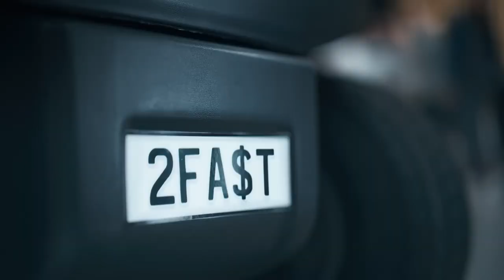Air New Zealand - The Great Christmas Chase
Agency  : Bastion Shine
Campaign : The Great Christmas Chase
Advertiser : Air New Zealand ANZ
Brand  : Air New Zealand ANZ
Length  : 1 Minute, 30 Seconds
Posted   : Dec 1, 2023

In this Movie Ad we’ll walk you through:
Departing from traditional Christmas tropes, the campaign highlights the extraordinary lengths Air New Zealanders will go to ensure passengers have a great Christmas.

TIMESTAMPS :
00:00 Air New Zealand - The Great Christmas Chase
Plot :
"The Great Christmas Chase," a flight attendant discovers a forgotten Christmas present on the plane and embarks on a high-energy race to return it to the unsuspecting passenger. The campaign cleverly incorporates elements of action movie genres, using iconic film references to exaggerate the suspense and physical challenges faced by the Air New Zealander navigating a busy airport filled with obstacles.